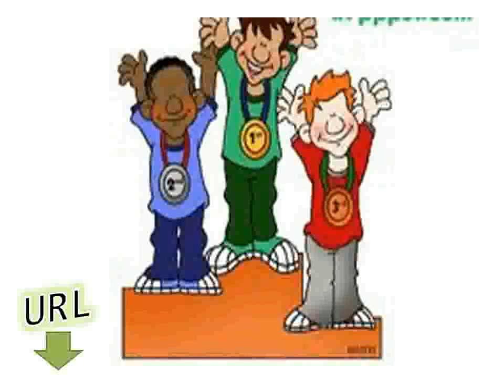learn german online lesson 61